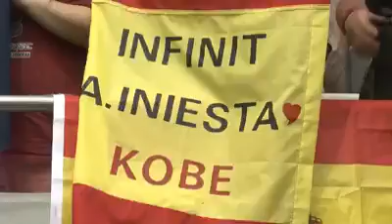🇯🇵 Iniesta présenté aux supporters du Vessel Kobe